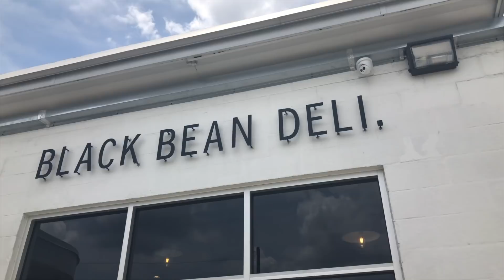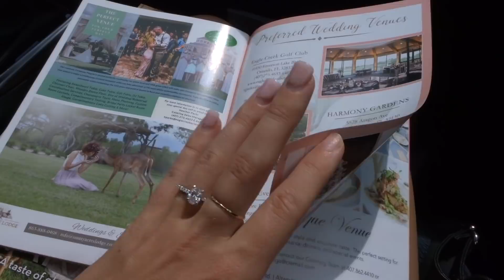TOURING WEDDING VENUE + WEDDING UPDATES! ✨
Wedding planning is in full swing! 💍 We visited a wedding venue last weekend in Orlando and had so much fun! What do you think? 👰🤵 Look out for more wedding videos soon! Love you guys